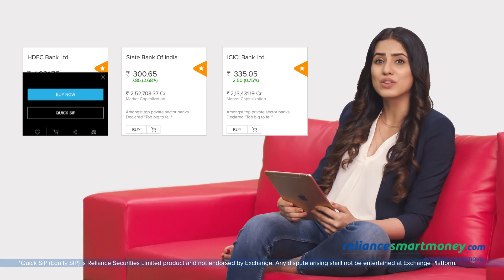Stock Investments Made Smarter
Everything you need to know about investing in the stock market and more. Buy, sell, compare, and make informed investment decisions today!